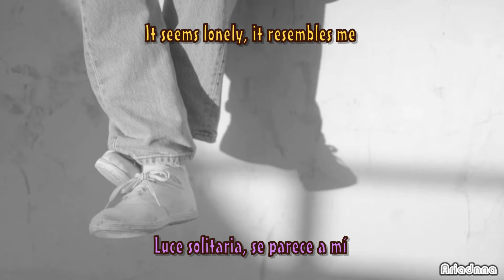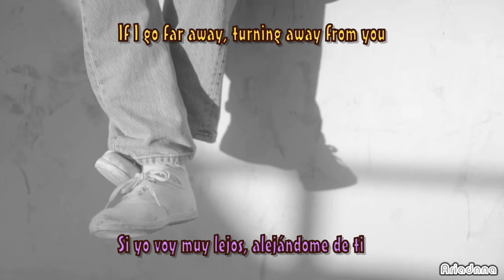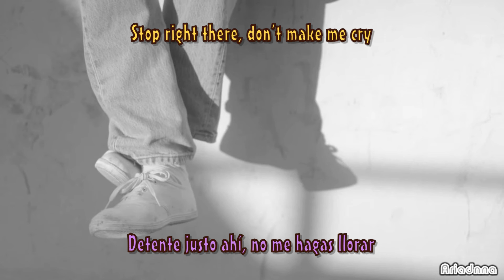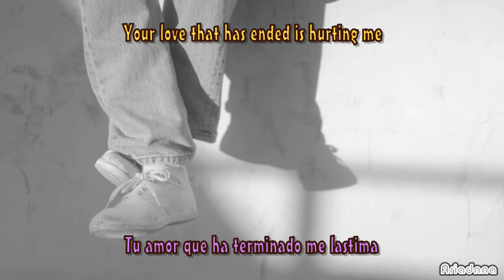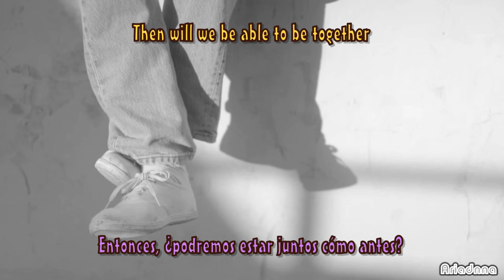WONDER GIRLS - FADED LOVE (사랑이 떠나려 할 때) [ENG/ESP]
/ nota: ★ DISCLAIMER ★ I do not own the pic, music, artwork or the lyrics. This video is not meant to infringe any of the copyrights. This is for promote.

La traducción no es literal.